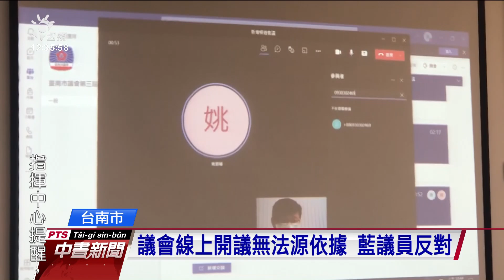南市議員籲議會應視訊開會 議政勿停擺｜20210630 公視中晝新聞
疫情持續延燒，全國三級警戒延長到7月12日，各縣市防疫工作也持續進行中。不過台南市議會就有議員呼籲，盼望台南市議會應透過視訊進行會議，議政不該停擺的想法。對此，台南市長黃偉哲強調，尊重議員想法，不過也強調目前防疫工作進行中，希望議會能在下個月12日之後再討論開議。